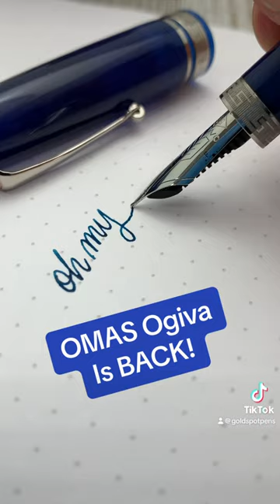Omas Ogiva fountain pen writing sample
True to its inspiration, the modern Ogiva fountain pen has an elongated oval shape made from acrylic resin and decorated with accents in either platinum or gold. A 14kt gold nib and ebonite feed provide a supple, smooth writing experience. Make the Ogiva your everyday writing fountain pen for an amazing value that's hard to beat.

Ink used in the first seconds of the video is Nahvalur Atlantic Blue